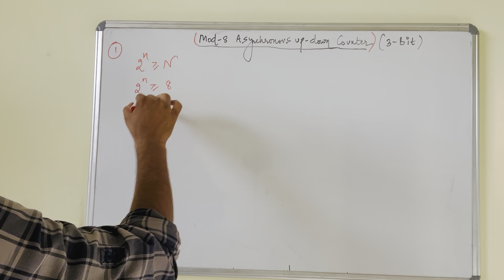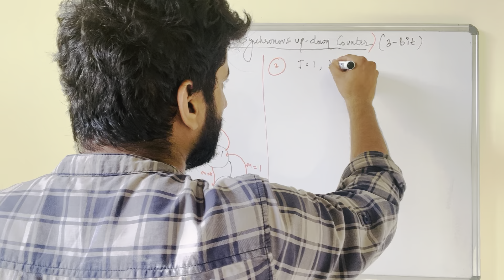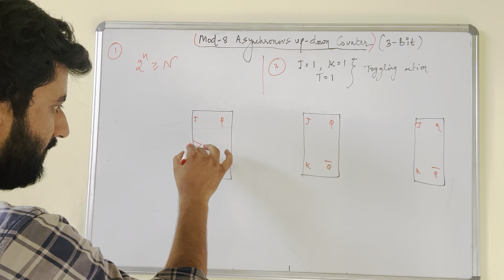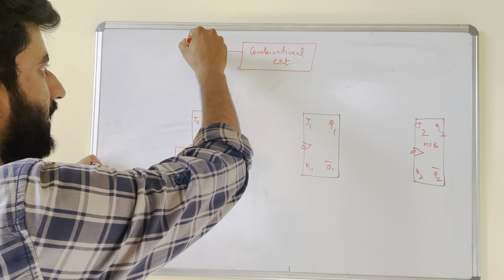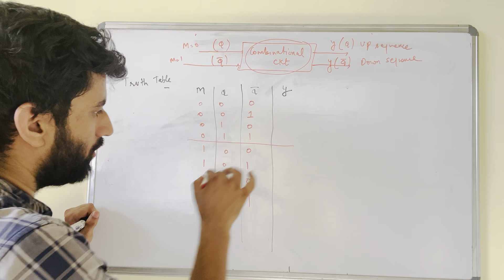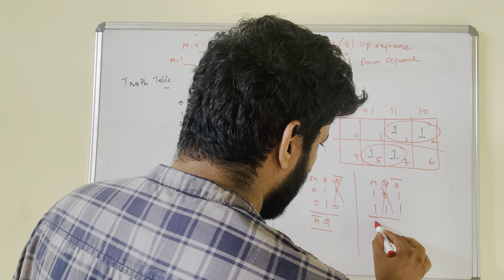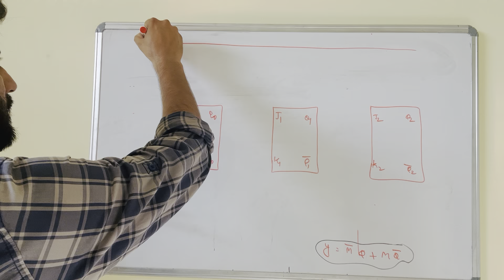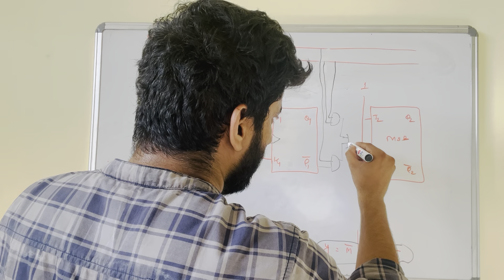Asynchronous 3-bit UP/DOWN Counter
An asynchronous 3-bit UP/DOWN counter is a digital circuit that can count in both upward (increment) and downward (decrement) directions. It consists of three flip-flops and additional logic gates to control the counting operation.